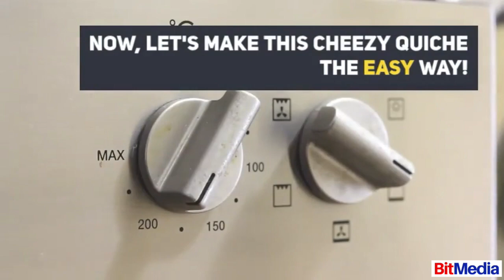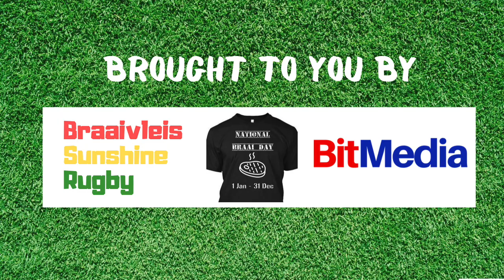How to make a CHEEZY Quiche - The EASY way!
The smell of a home made quiche coming out the oven will tempt many a friend and family member to hold out their plate!   And for seconds too!

This is such an easy recipe, anyone can bake this Cheezy Quiche.  Of course, you can add your own twist with added saute' mushrooms, caramalized onions, spring onions, ham, bacon or spinach with feta as another option... whatever gets your mouth watering!

RECIPE
1 Frozen pre-made puff or shortcrust pastry
2 cups grated Cheddar and Emmental
125g Camembert
250ml single cream
50ml milk
3 eggs
salt
pepper

Bake at 200 deg C for 30 - 40 minutes - ENJOY!